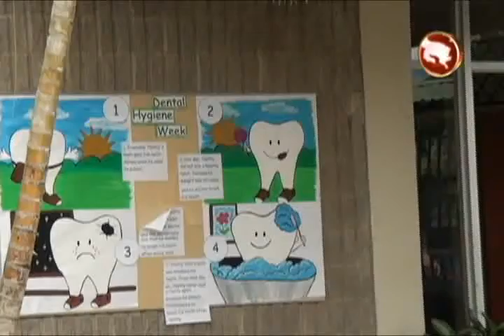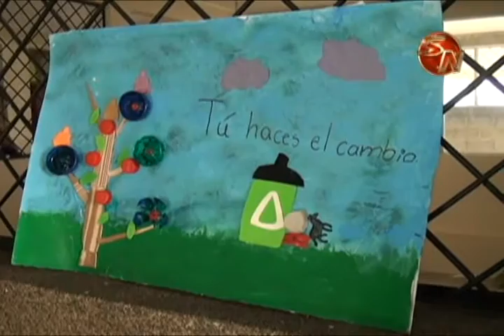ASOCIACION EDUCATIVA DEL VALLE REPRESENTARA AL CANTON GENERALEÑO CON DIEZ ALUMNOS EN LAS OLIMPIADAS